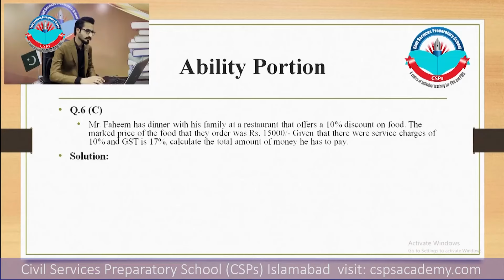CSS 2023 Mock Interview | Kainat Habib (PAS) |Star of CSPs Academy Islamabad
CSS 2023 Mock Interview | Kainat Habib (PAS) | CSS Exam Preparation | CSPs Academy Islamabad

css mock interview in pakistan
css topper interview,
pms interview in pakistan,
pms topper interview,
csps css interviews,
css interview,
full interview,
css academy islamabad,
mock interview,
pms mock interview,
job interview,
css exam interview,
mehwish yaseen mock interview,
interview,
pms interview,
css interview in pakistan,
css pass officer interview,
pass css interview,
islamabad,
world times css interviews,
ccss 2024 mock interview